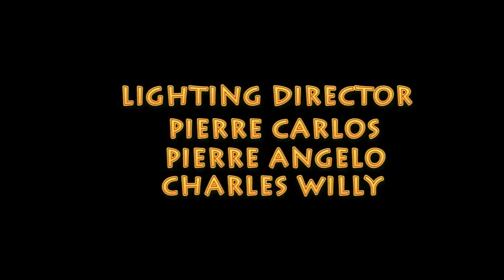Deblozay episode 25